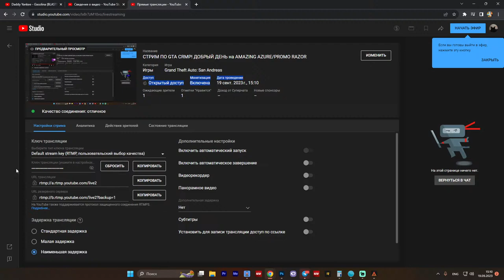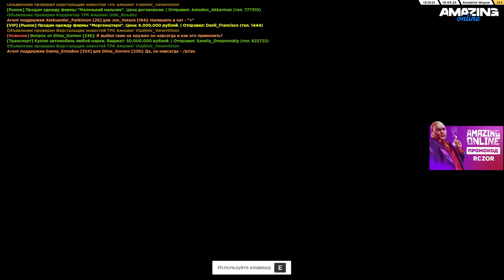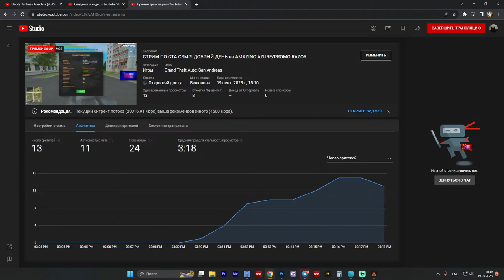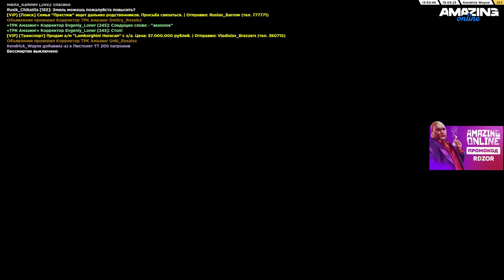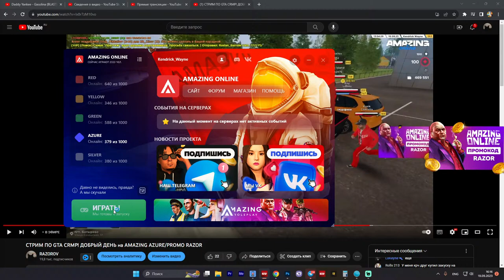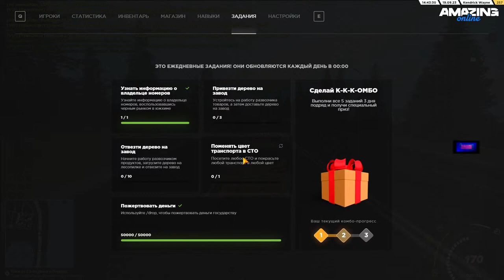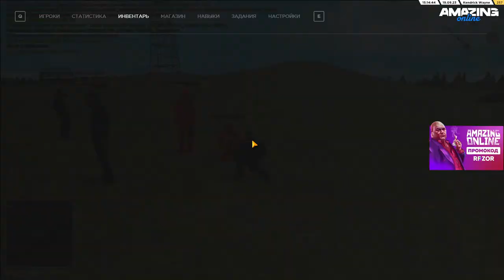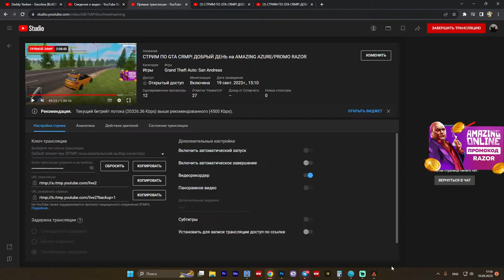СТРИМ ПО GTA CRMP! ДОБРЫЙ ДЕНЬ на AMAZING AZURE/PROMO RAZOR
🎮 Я играю на 04 сервере AZURE 💙

крмп амазинг
razor arts
amazing roleplay
крмп рп
дальнобойщики crmp
разор крмп
amazing rp
южный округ
центральный округ
рп обзор рп стрим
северный округ
самая прибыльная
работа рп

Музыка